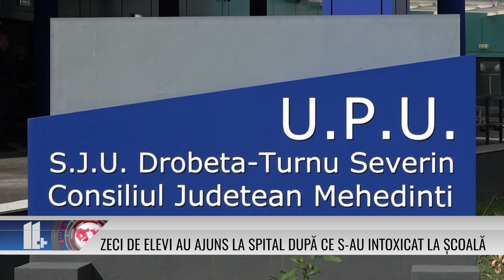Zeci de elevi au ajuns la spital după ce s-au intoxicat la școală!